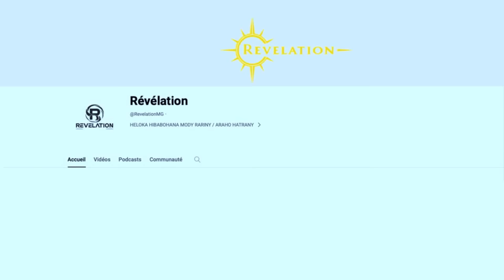Zokibé Tsiresy - HAFATRA MANOKANA HOAN ' i KOTO LILAHIMAHITSOAMBO : FADIO NY MANOPANOPA OLONA ...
TSY NY ZANAKA AVARATRA REHETRA NO AZONAO HO VENDRANINA KA AOKA HIFANAJA ...